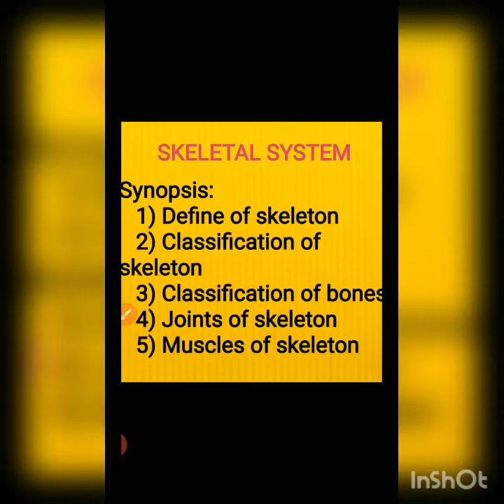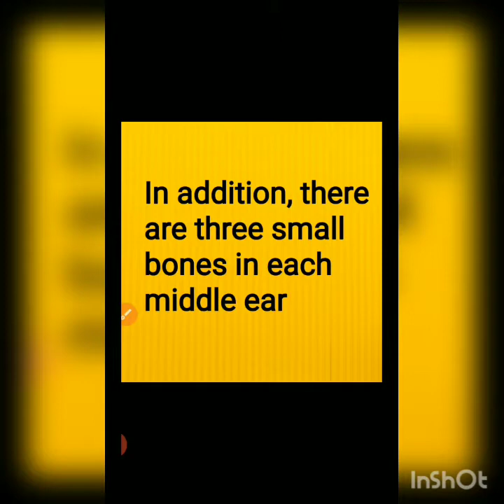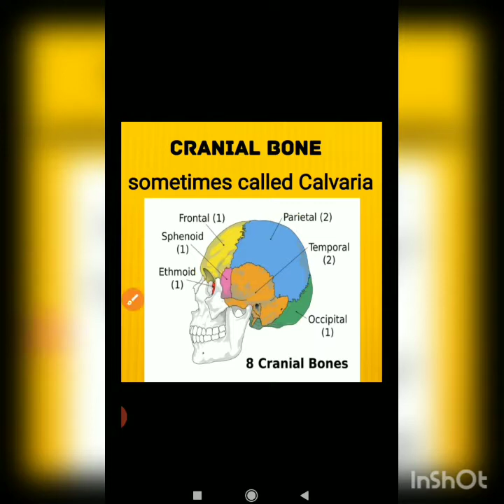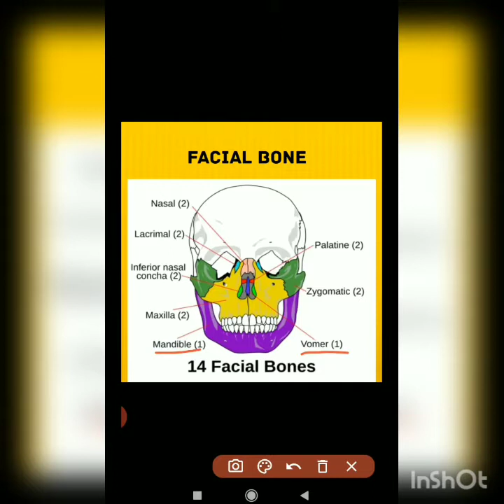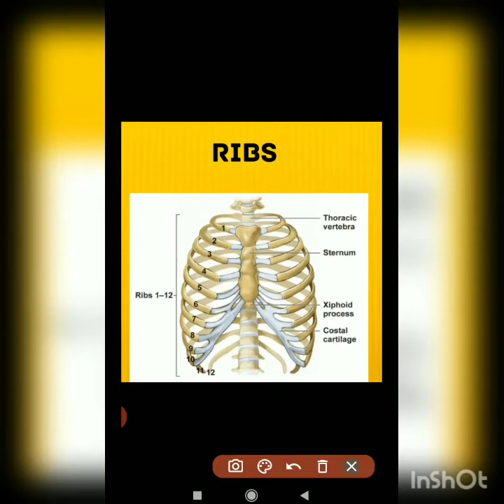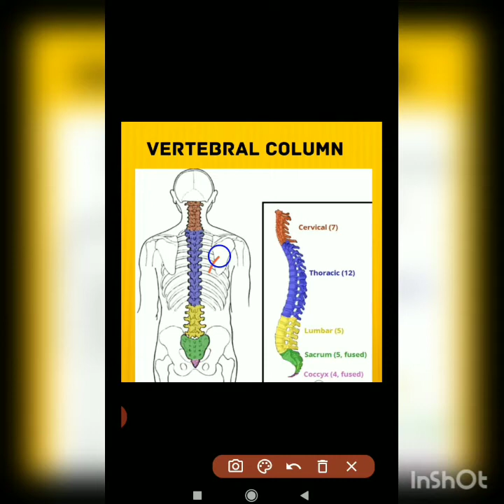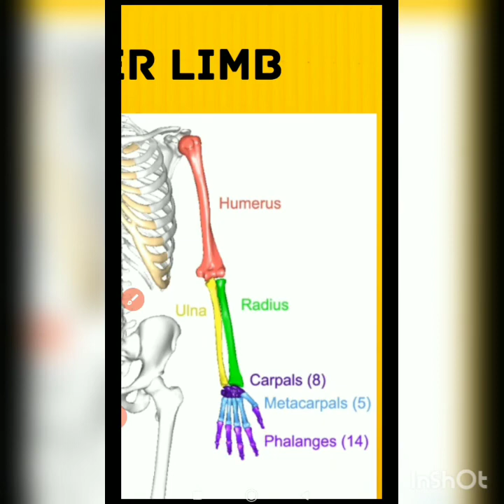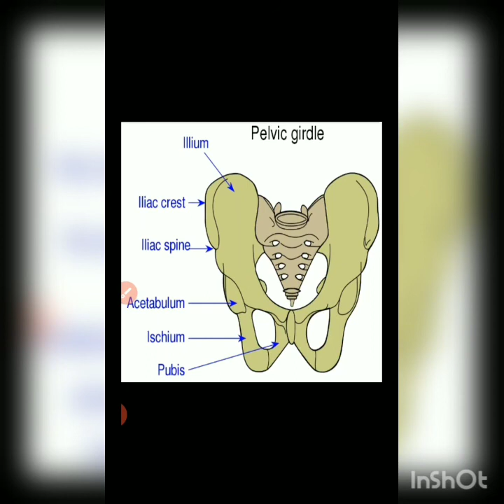Skeletal system/Anatomy of overall bones in our body Tamil explanation.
Skeletal system/classifications/Bones overall view-Tamil explanation